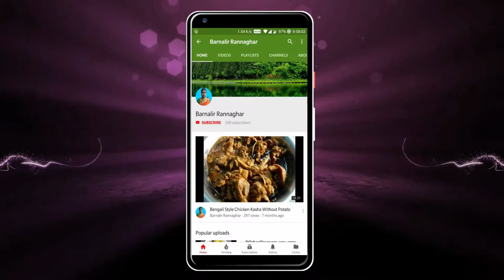গাজরের হালুয়া | Gajar Ka Halwa | Carrot Halwa